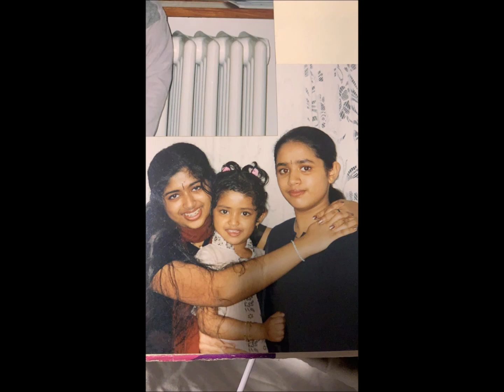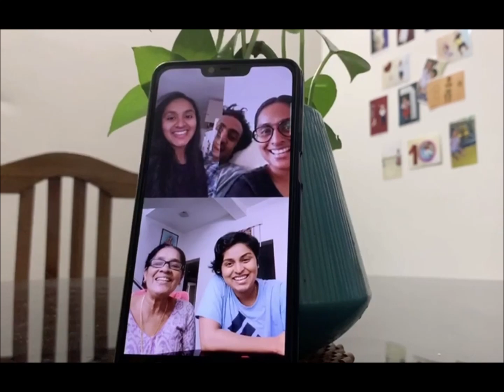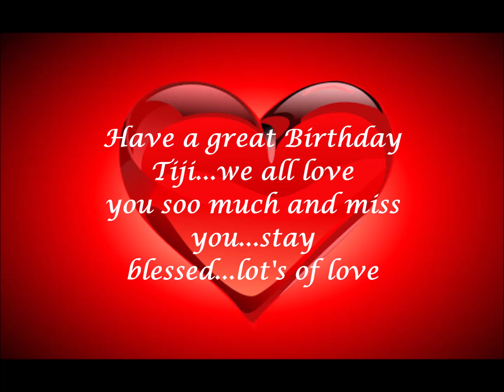Happy birthday Tijitha....a Gift from us to you:)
Happy 30th Birthday tiji from your beloved ones all over the World. we love you and miss you...enjoy your birthday with Jaison, Jordan and Angeliza:)